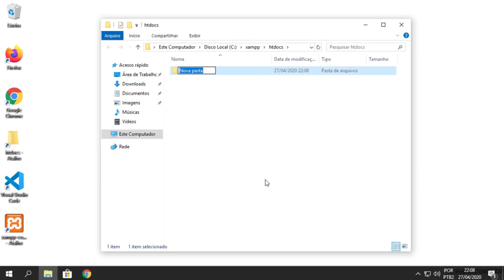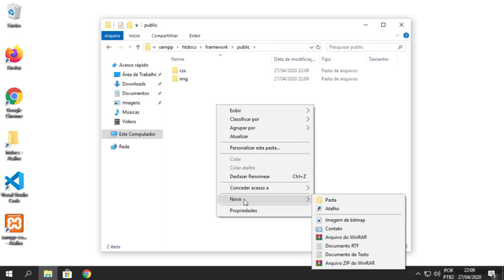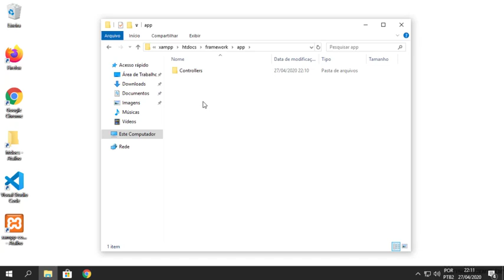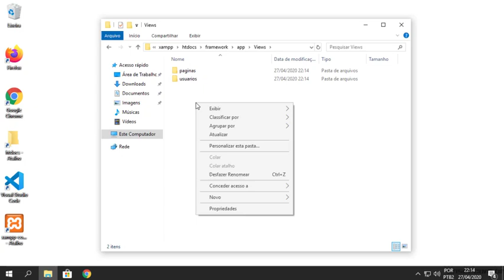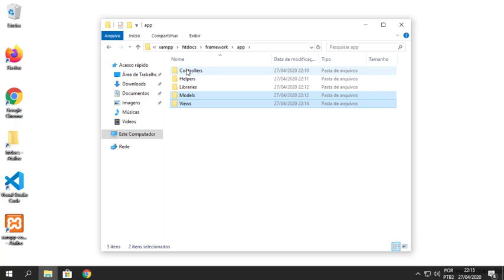Curso de PHP7 e MVC Aula 04 Criando estrutura de pastas no padrão MVC